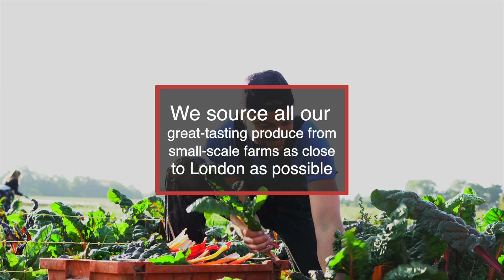Kentish Town Vegbox | About our scheme | Community-run, non-profit vegbox, local produce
An introduction to Kentish Town Vegbox a community-run, non-profit vegbox scheme delivering locally sourced fruit and veg to our local community.

Kentish Town, Camden Town, Gospel Oak, King’s Cross, Tufnell Park, Chalk Farm, Holloway, Belsize Park and all the bits between.

Enjoy a weekly selection of affordable great tasting seasonal fruit & veg.
All sourced from small-scale organic farms near London.